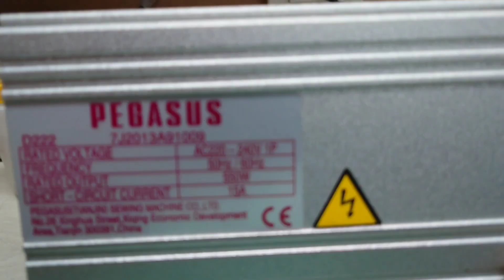Pegasus control board D222 power repair/d222 control board repair/electronics tech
HO hsing GD 60 control board error 4 remove//Ho hsing control board error 4 repair//electronics tech

sewing machine board GD 60 error 4  repair/board repair GD 60 error 4/ho hsing error 4/electric tech

sewing machine board GD 60 error 4  repair / board repair GD 60 error 4

ho hsing error 4,how to repair error 04 ho hsing w51 power pcb
electric tech

sewing machine

jack swing machine circuit board repair#12

sewing machine pcb board repair

jack sewing machine pcb boards repair bangla

sewing machine pcb

boards repair bangla

sewing machine pcb

jack sewing machine price

circuit board repair

repair sewing machine

sewing machine direct drive repair

industrial sewing machine board repairing

circuit board repair

repair sewing machine

sewing machine control box repair

jack sewing machine repair

industrial circuit board repair

electronics_tech
electric tech
electronics tech
electric tech,electronics tech

sewing machine pcb

boards repair bangla

sewing machine pcb

circuit board repair

repair sewing machine

circuit board repair

repair sewing machine